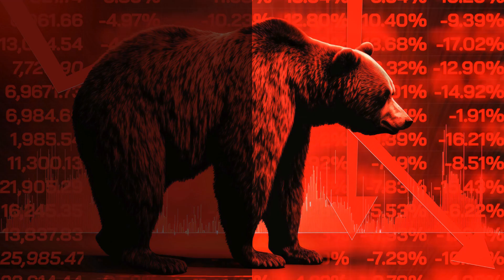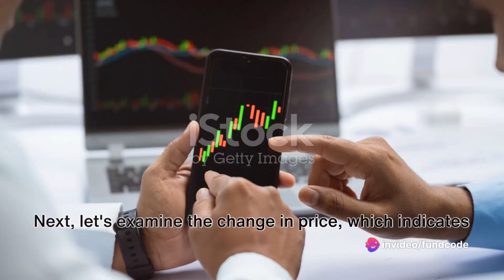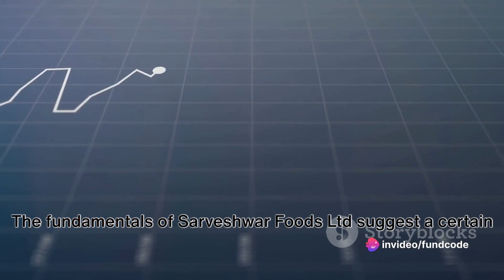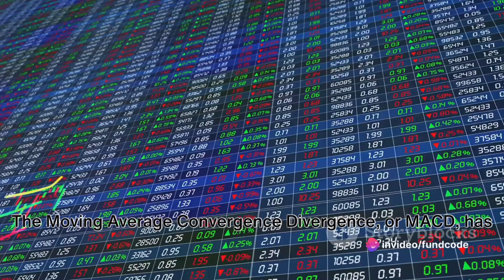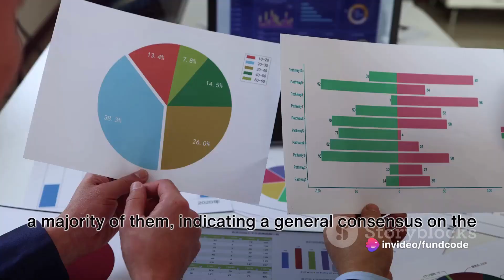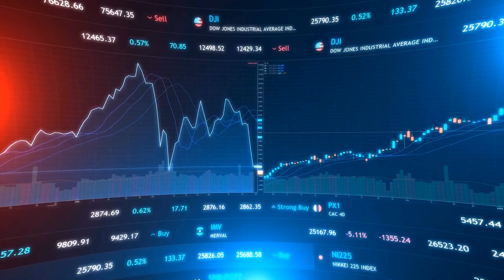SARVESHWAR FOODS SHARE NEWS,SARVESHWAR FOODS SHARE LATEST NEWS,SARVESHWAR FOODS SHARE,SARVESHWAR FO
Sarveshwar Foods Ltd: A Comprehensive Stock Analysis by fundcode's Workspace

OUTLINE:

00:00:00 Introduction to FundCode
00:00:18 Detailed Introduction to Sarveshwar Foods Ltd
00:01:23 Stock Specifics - Price, Change, and Fundamentals
00:03:01 Technical Analysis and Today's Movement
00:04:08 Shareholding Pattern and Broker Ratings
00:05:15 Conclusion